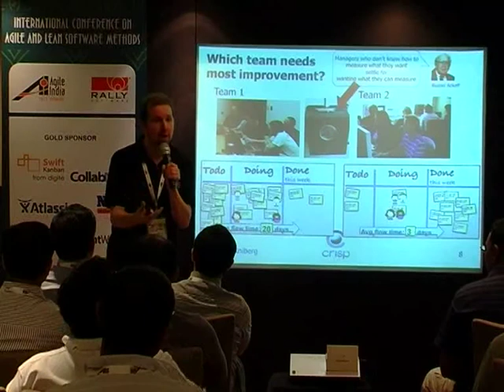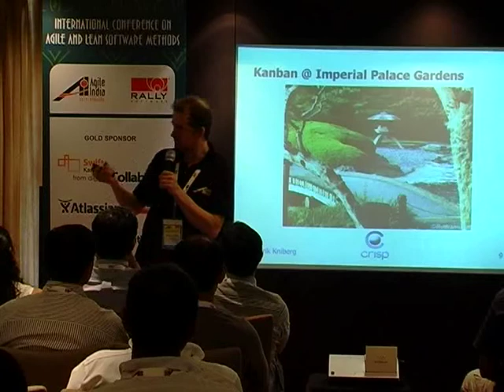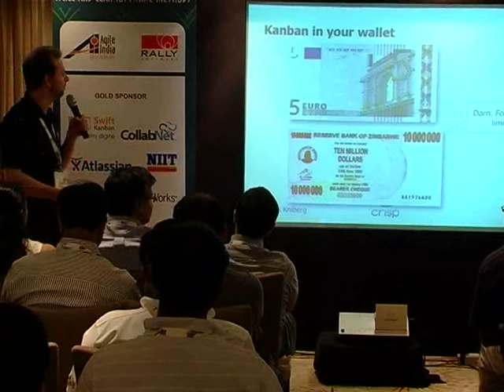Kanban and Scrum -- Making the Most of Both by Henrik Kniberg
There's a lot of buzz on Kanban right now in the agile software development community. Since Scrum has become quite mainstream now, a common question is "so what is Kanban, and how does it compare to Scrum?" Where do they complement each other? Are there any potential conflicts? Can an organization combine these techniques? The purpose of this session is to clarify Kanban and Scrum by comparing them, so you can figure out how these may come to use in your environment.

Speaker: Henrik Kniberg (@henrikkniberg)
Agile/Lean coach, Crisp